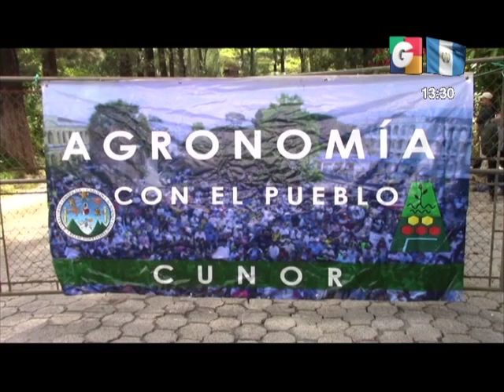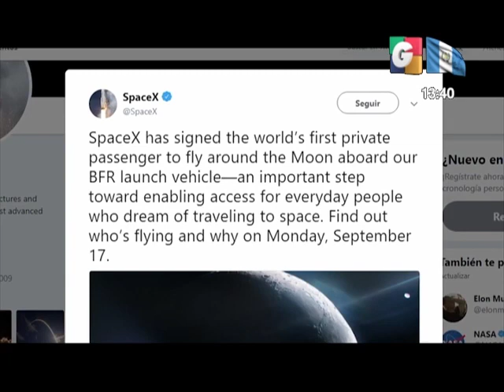Ministro de Gobernación afirma que Guatemala no permitirá el ingreso de Iván Velásquez | 17Sep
[IVÁN VELÁSQUEZ NO INGRESARÁ]
Guatemala permitirá el ingreso de cualquier otro comisionado o comisionada pero no al "colombiano" Iván Velásquez, afirma el ministro de Gobernación, Enrique Degenhart.

[CONDICIONAN A ONU]
Tras resolución de Corte de Constitucionalidad respecto al comisionado de la Cicig, gobierno de Guatemala da 48 horas de plazo a Naciones Unidas para que envíe perfiles de candidatos para escoger quien podría ser el nuevo comisionado.

[INVESTIGAN A INFILTRADA]
Fiscalía de Derechos Humanos del Ministerio Público abre de oficio investigación para conocer que hacía una agente infiltrada entre periodistas y que salió huyendo ayer de la Corte de Constitucionalidad.

[HURACÁN MORTAL]
A 18 se incrementó el número fallecidos en la costa sureste de Estados Unidos a raíz del destructivo paso del huracán Florence.

[EL REY DE LAS TORMENTAS]
En China, se reportan 4 fallecidos y más de 2 millones de evacuados tras el azote de Mang-hut "el rey de las tormentas".